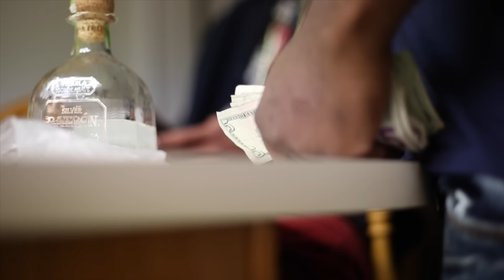Campy Doo ft Runya Jaw Johnson "Money in the Mattress" Dir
Directed by @KWelchVisuals
Artists ig-@The_Ducka